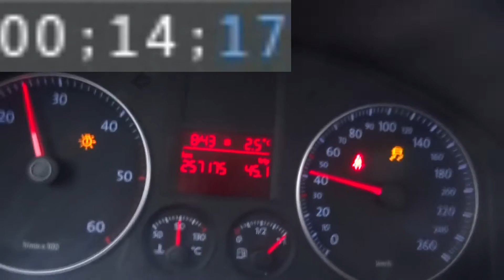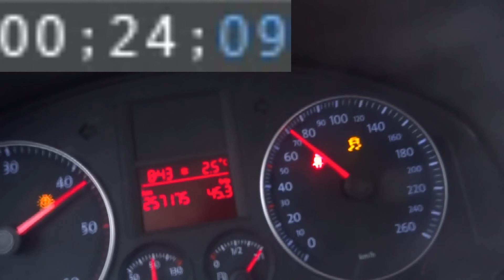VW Golf 5, 1.9TDI acceleration on snow 0-70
acceleration 0 to 70 km/h